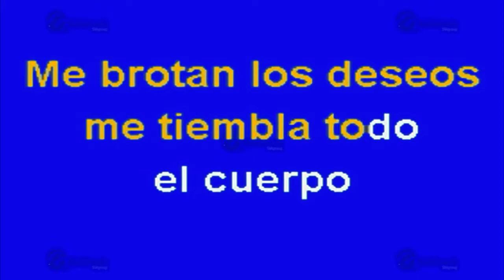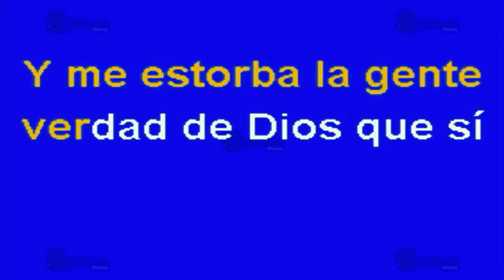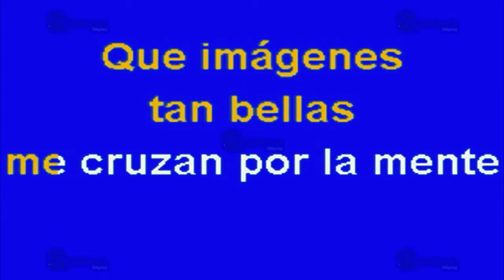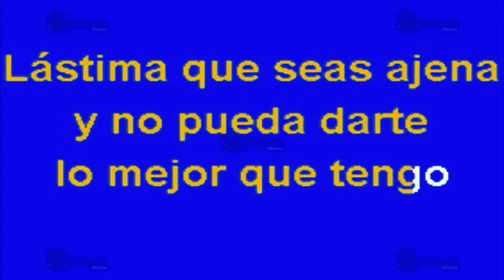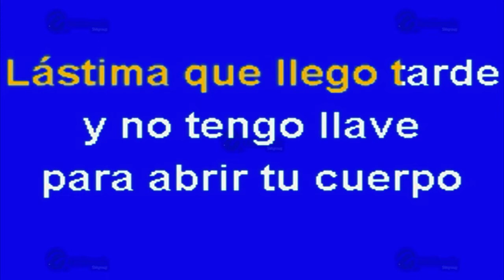MULTIKARAOKE - Lástima Que Seas Ajena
Melodía: Lástima Que Seas Ajena
Sólo como referencia, fue éxito de: Vicente Fernández
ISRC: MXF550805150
CLAVE: OKE-0804
Copyright: Multimusic S. A. de C. V.